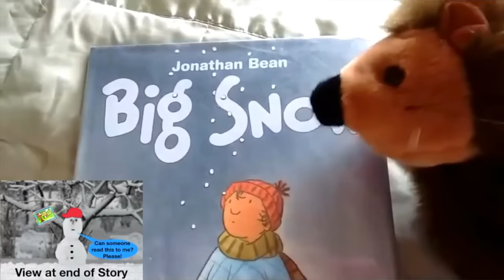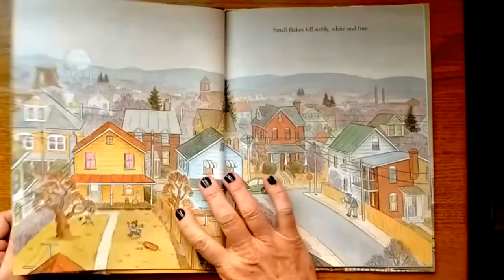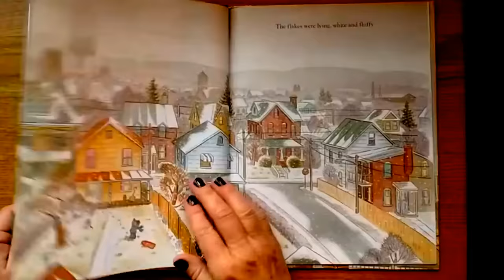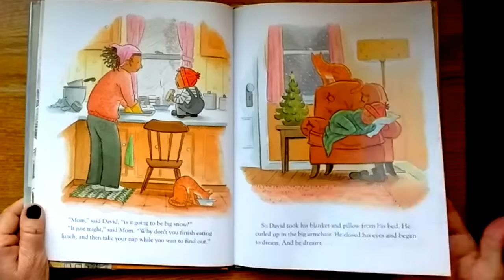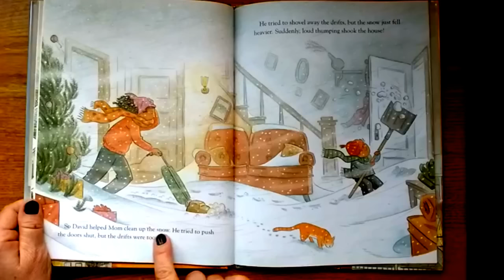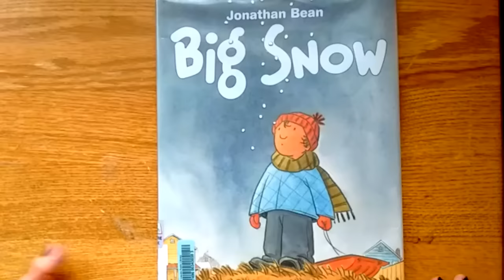Snow Can be Big and All Around-:- Books Read to Kids Aloud!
A boy is excited about the snow storm that is coming. Mom encourages her son to help prepare for it. Whimsical & Endearing! Tumpsky and Mrs. Small read to you this "Point to the Words Book!" Argo needs help opening the book, can you help?

Blessings!
“Hi, I'm a Pre-school teacher with eagerness to get kids interested in books. I'm hoping these read books on video, will promote reading and encourage learning for all children. I read a variety of books for ages 2-10. I try to keep the stories fun, but also chose stories that lean toward educating in some manner. Often Puppets and Animation are added.

Thank you for your Subscription (free), your Support and your Great Comments!” Ring the 🔔 bell for notification of NEW shows! SHARE!

📌 (1)Tree’s Adventure Making New Friends: ISBN: 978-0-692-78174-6

FB Beginning Reader Book Club: NEW! or
     m.me/BeginningReaderBookClub

Thank you for your Subscription (free), your Support 👍🏼🌈🐶 and Great Comments! ”Ring the 🔔BELL for notifications of NEW SHOWS!